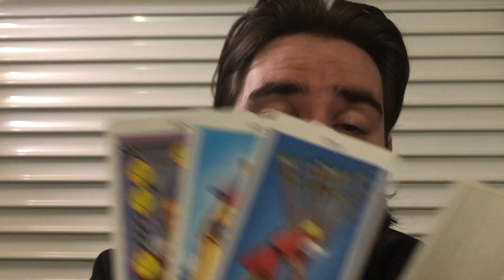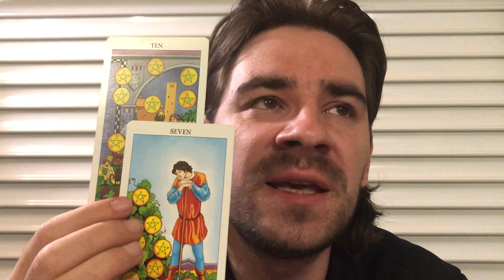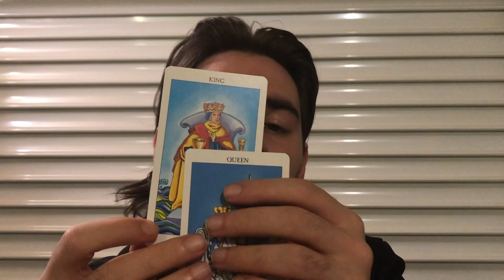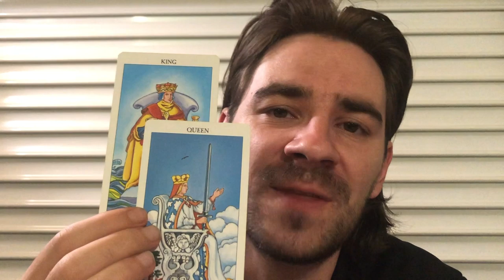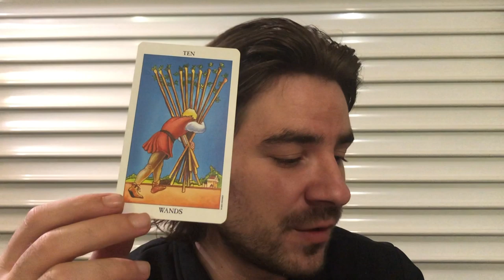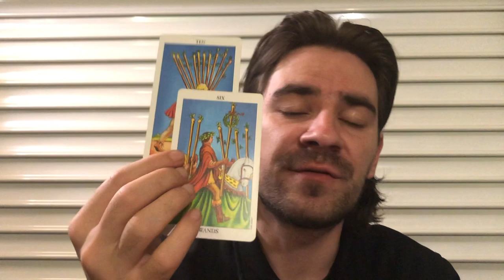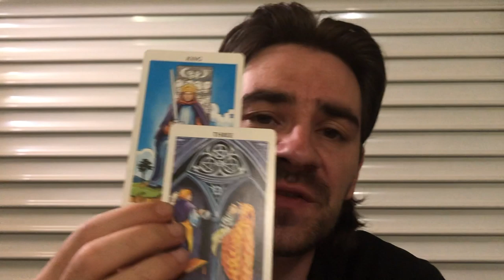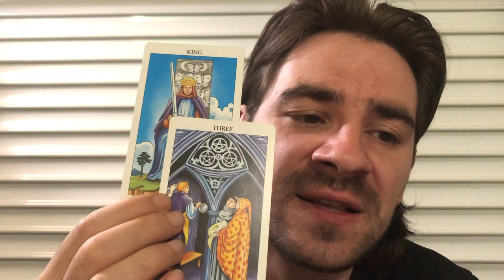SCORPIO! 😍❤SOMEONE LOVES U BADLY! THEY HAVE AN OFFER BUT FIRST..October 21-27 2019 Tarot Reading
SCORPIO! 😍❤SOMEONE LOVES U BADLY! THEY HAVE AN OFFER BUT FIRST..October 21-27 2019 Tarot Reading for all Scorpio sun, Scorpio moon and Scorpio rising signs! Personal Readings